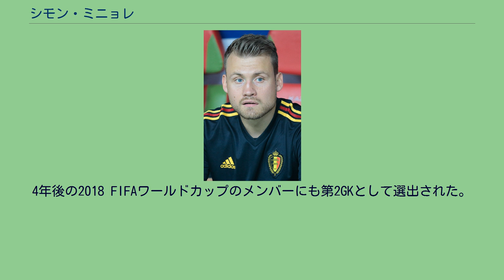シモン・ミニョレ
シモン・ミニョレ（Simon Luc Hildebert Mignolet、1988年3月6日 - ）は、ベルギー・シント＝トロイデン出身のサッカー選手。
ベルギー・ファースト・ディビジョンA・クラブ・ブルッヘ所属。
地元のシント＝トロイデンVVの下部組織で育ち、2005年にプロデビューを飾った。
2009-10シーズンにはベルギー最優秀ゴールキーパー賞を受賞した。
この活躍にPSVアイントホーフェン、FCトゥウェンテ、ウディネーゼなど欧州各国のクラブが興味を示していたが、2010年6月10日にイングランドのサンダーランドAFCへ移籍。
当初はスコットランド代表でも主力を張るクレイグ・ゴードンの控えとして見られていたが、2010年はゴードンの負傷離脱もあって23試合に出場。
2011年はゴードンから完全にポジションを奪い、正守護神を務めた。
2012年は全38試合にフルタイム出場した。
2013年6月26日、リヴァプールFCへ移籍。
当初はホセ・マヌエル・レイナとの熾烈なポジション争いが予想されたが、レイナは7月24日付でSSCナポリにレンタル移籍したため労せずしてポジションを確保した。
2013-14シーズンの開幕戦であるストーク・シティ戦では1点差リードで迎えた試合終盤でPKをとめる活躍を見せ、開幕戦の勝利に貢献した。
2015-16シーズンはチーム最多となるシーズン55試合に出場。
2016-17シーズンからはロリス・カリウスが加入し、監督ユルゲン・クロップはミニョレがファーストキーパーではない事を認めた。
しかし、その後カリウスのミスなどにより再びポジションを勝ち取ると安定したプレーを見せる様になり、再びスタメン出場を続けていたが、2017年12月より再びカリウスにポジションを奪われた。
2018-19シーズンはアリソンが加入し、ほとんど出場機会はなかった。
2019年8月5日、クラブ・ブルッヘへの移籍が決定。
ベルギーU-21代表としては8試合の出場経験はあるが、当時はローガン・バイリーの後塵を拝しており、好成績を残したUEFA U-21欧州選手権2007と北京オリンピックの出場は逃した。
2010年9月1日にA代表に初選出され、2011年3月25日のオーストリア戦（EURO2012予選）でA代表デビューを飾った。
その後は正GKに定着したが、ティボー・クルトワの台頭もあってポジションを奪われ、2014 FIFAワールドカップは第2GKとして参加。
4年後の2018 FIFAワールドカップのメンバーにも第2GKとして選出された。